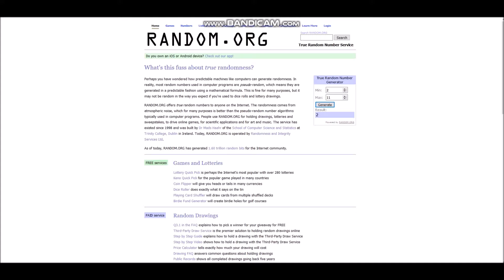FIFA 18| Squad Builder Stipulation 3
Can we successfully complete another Squad Builder? Watch to find out!

Please feel free to use the Amazon links below for any and all purchases as well.

General Purchases
FIFA 18 (Xbox 1)
FIFA 18 (PS4)
Microsoft Codes
PSN Codes

Attributions:

Intro: Follow Me- Jimmy Fontanez
Outro: Folow Me- Jimmy Fontanez

Thumbnail:
Personally created with help from Canva

Intro Graphics:
Created by Saad Siddiqi
Tweaked by me

Outro Graphics:
Created by OzoneGaming
Tweaked by me